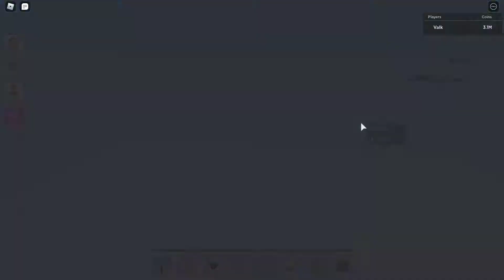Island Tour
Roblox Islands tour or something like that
anyways just watch cause i dont know